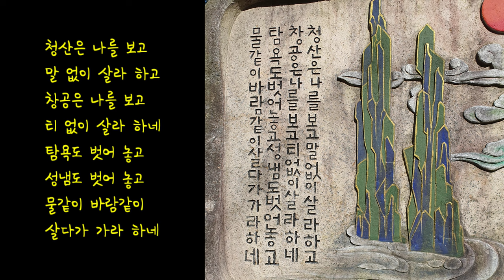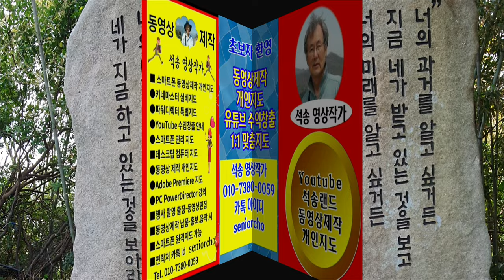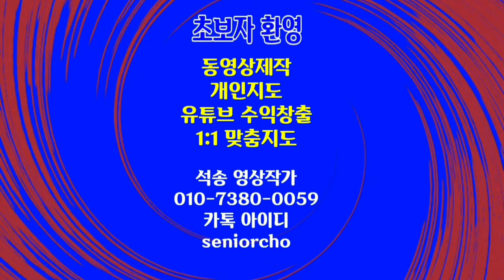해동용궁사 빼어난 절경 해동 용궁사 부산 기장 대금연주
ㅡㅡㅡㅡㅡㅡ

ㅡㅡㅡㅡㅡㅡㅡㅡㅡㅡ
4시간에 동영상제작 기법 배우고 유튜브에 올리고 홍보방법까지 배웁니다.

4시간 개인지도 받으면 파워디렉터

ㅡㅡㅡㅡㅡㅡㅡㅡ